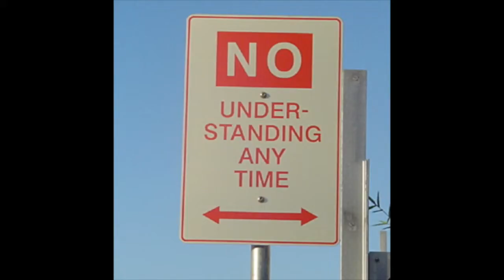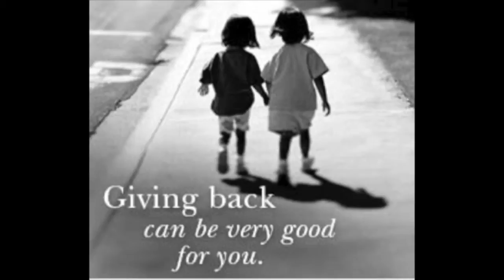Bible Quotes Psalm 23:1-3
“A psalm of David. The LORD is my shepherd, I lack nothing. He makes me lie down in green pastures, he leads me beside quiet waters, he refreshes my soul. He guides me along the right paths for his name’s sake.” -Psalm 23:1-3

You are on a path, and there is no off switch to your life. You have freedom of choice, but don’t choose to impede your journey with hubris and ego. Let Him show you the path. You will be able to lie down in green pastures He will provide. He will guide you to still waters. Your soul is thirsty for companionship. He will satisfy that thirst. Sheep are not smart animals, they often do things that aren’t good for them. The shepherd guides them. And God is the shepherd.

We don’t know precisely when David wrote this Psalm. Maybe when his son Absalom had rebelled, and David got shelter in the neighbouring land of Gilead from a shepherd. It matters not why David sought shelter in his wanderings. It matters that the Lord provided them in his time of need. Just as He does for you in your time of need.